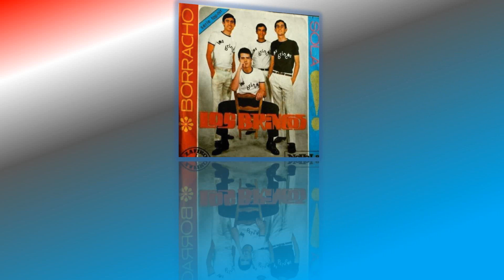Sola/Los Brincos 1965